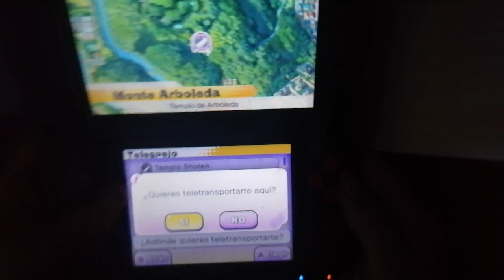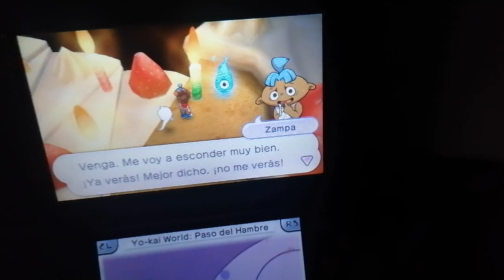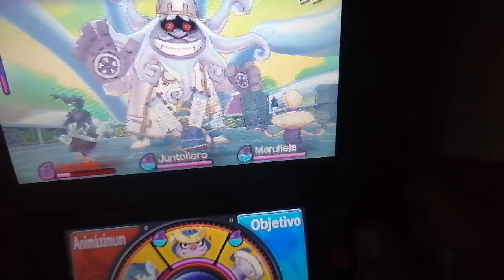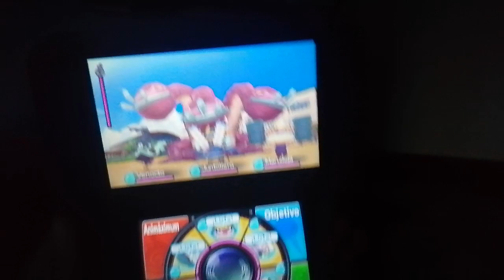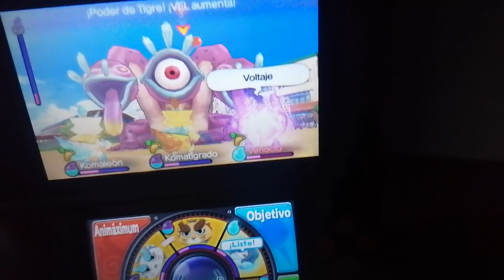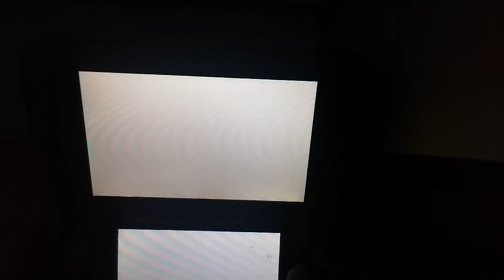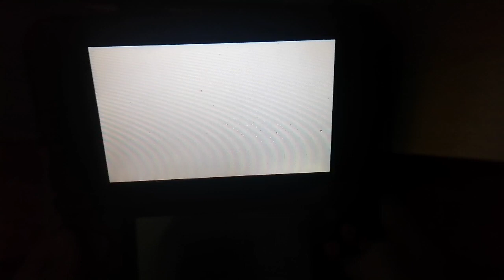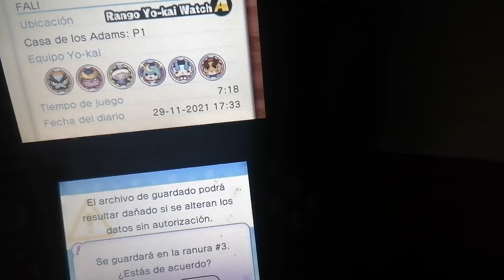Yo kai watch #9 FINAL ADIOS, YO-KAI